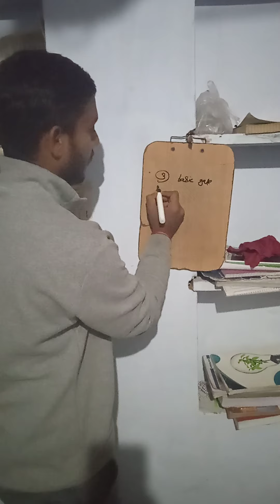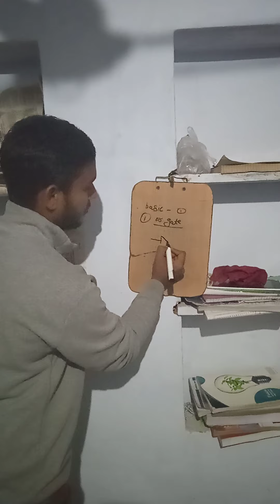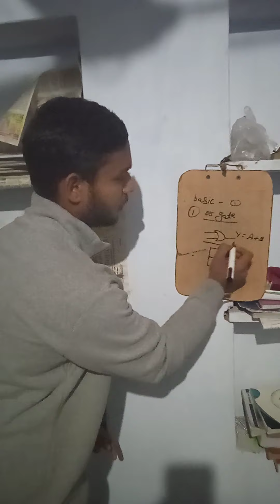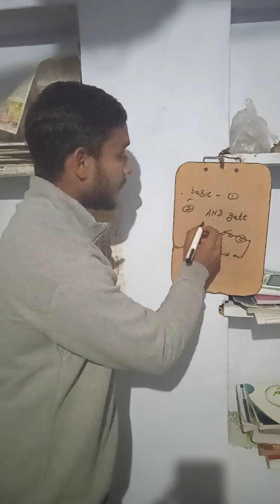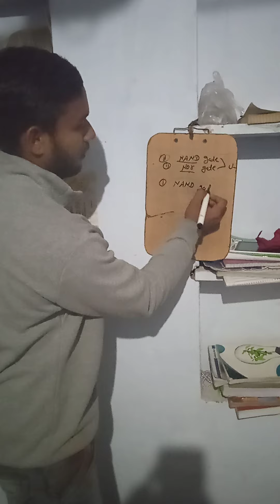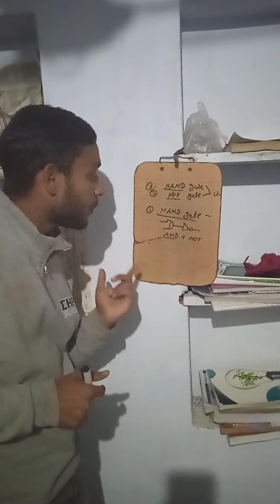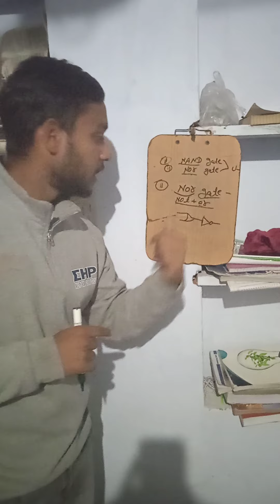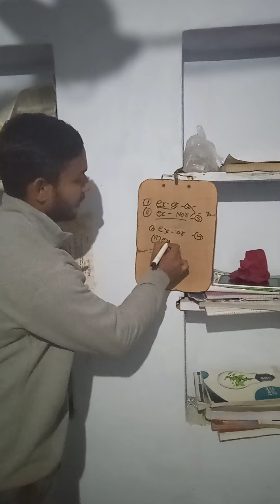Logic gate trick 12th physics iti diploma b. Tech most important. Topic only 1 trick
Electrical engineering by pk soni
Cameraman.  Pavan sir
Special tq. HL saini sir